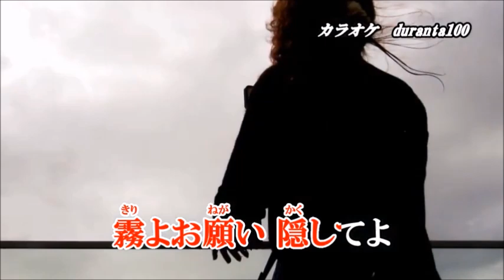新曲・杜 このみ・[夕霧港]・cover上原孝義85、2024年7月17日発売、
「夕霧港」作詞：円　香乃
　　　　　作曲：岡　千秋
　　　　　編曲：南郷達也
まるで吐息を　つくような
霧が流れる　夕港
杜　このみさん「夕霧港」
初めて杜このみさんの歌を歌って見ました。
お聞き頂ければ幸いです。画像拝借有難う御座います。